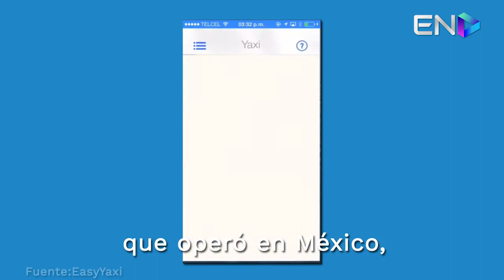Easy Yaxi, transporte privado mexicano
CasoDeÉxito Antes Yaxi, ahora ¡Easy-Yaxi! Una alternativa mexicana para transportarte por la ciudad. ¡Conócela!